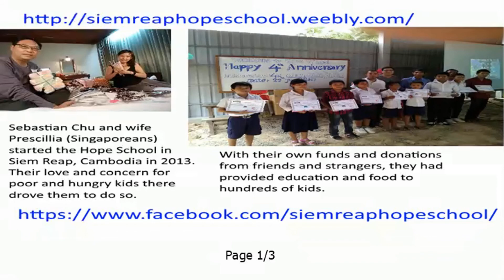Teochew Comedy 138 - Genes (潮州搞笑 - 基因)